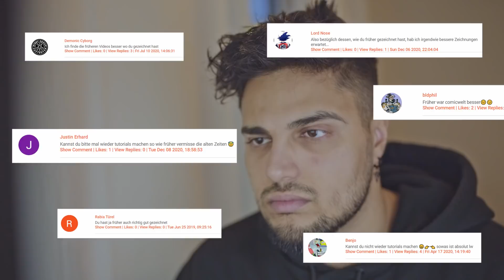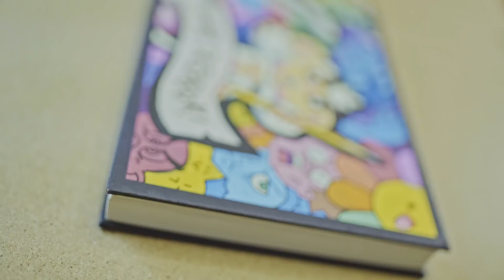Das GRÖSSTE POSCA MARKER SET / UNBOXING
FROHES NEUES :)
Heute schauen wir in das teuerste Posca Marker Set rein, was man damit anstellen kann und ob es sich für uns lohnt.

Wertvolle Zeichentipps für Anfänger. Du hast keine guten Ideen beim zeichnen? dann schau dir dieses informative und sinnvolle Video an. damit wirst du besser. safe. lol.

Timestamp:
0:00 - Intro
0:22 - Unboxing und Aufräumen
0:54 - Ein Blick auf die Posca Marker
1:22 - Die verschiedenen Stifte im Test
2:34 - Sketching
3:18 - Coloring
3:47 - York platzt rein
6:00 - Weiter gehts

Mein Lieblingsanime *__*

Equipment:
Meine Kopfhörer
Mein Mikrofon
Meine Kamera